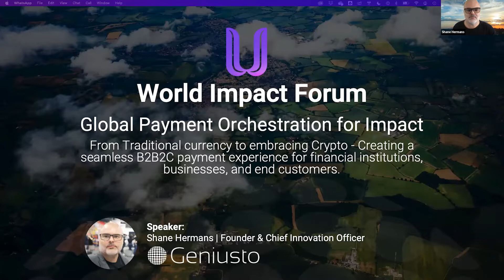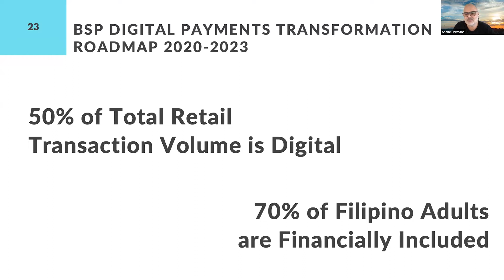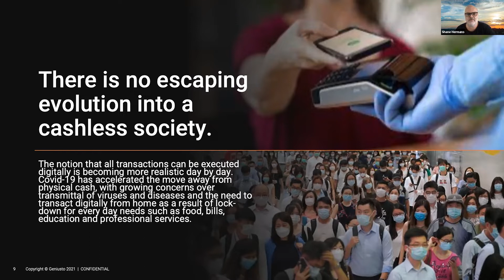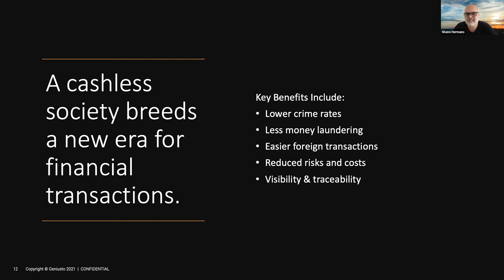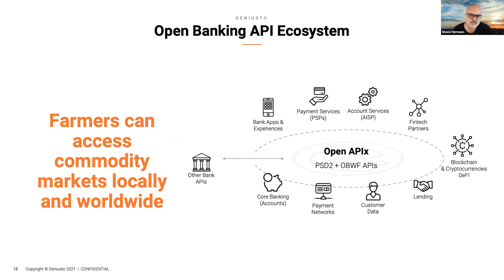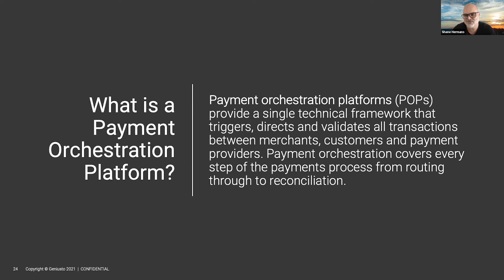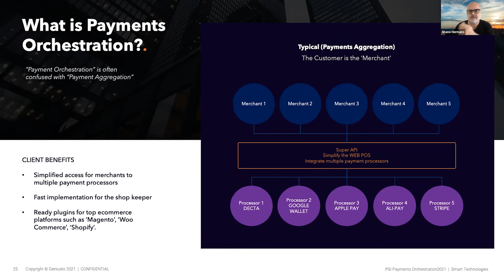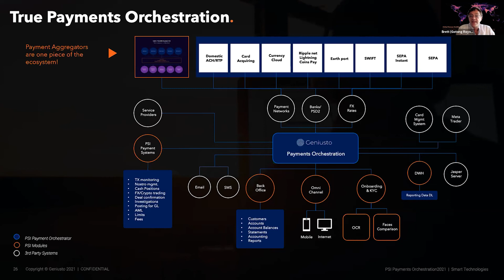Global Payment Orchestration for Impact | Shane Hermans | World Impact Forum 2021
From Traditional currency to embracing Crypto - Creating a seamless B2B2C payment experience for financial institutions, businesses, and end customers.

“Having played an active role in leading-edge technology since the early ’90s, my passion for innovation has developed into a strong knowledge and skill base across financial services, healthcare, hospitality and agriculture sectors. Geniusto has been created to innovate faster and keep up with customer expectations. As a developer and enabler of leading-edge financial technology, our goal is to give financial institutions a future-proof strategy allowing them to automate, scale, and serve more customers. This ultimately leads to financial inclusion and financial health where people most need it. Along with sharing our expertise, technology, and our vision for inclusiveness, we are offering an opportunity to jump on board a partnership model which is leading one of the highest growth sectors globally whilst building great relationships and having fun along the way.”